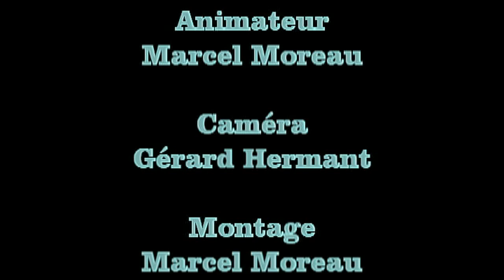LOOS TV - Atelier théatre avec Florianne Potier